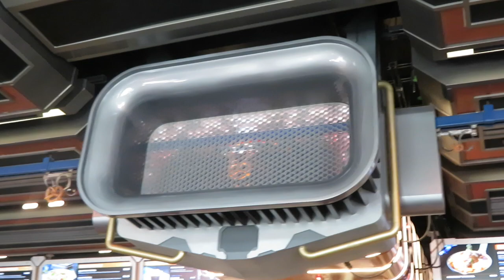Pym Test Kitchen Pretzels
Pym Test Kitchen at Avengers Campus in Disney California Adventure

Taken with a Canon PowerShot SX720 HS

Want to go to Disneyland?  I can help make it happen!